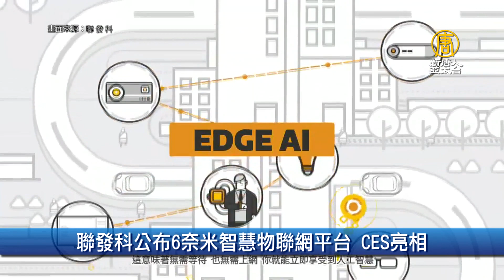聯發科公布6奈米智慧物聯網平台 CES亮相｜財經100秒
🔸通膨效應刺激 全球能源效率投資漲16%
🔸韓今年電價漲幅 42年來最大
🔸聯發科公布6奈米智慧物聯網平台 CES亮相
🔸鴻海61億併購德國電動車零件廠